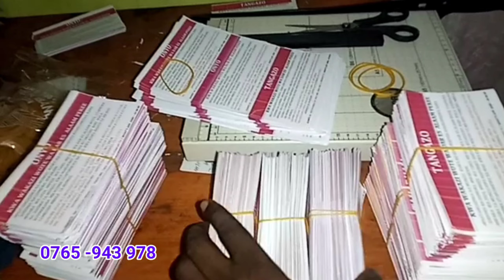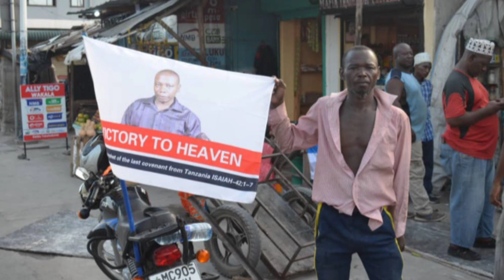KUMEKUCHA: APIGA SIMU KWA NABII BAADA YA MAFURIKO KUMBEBA/prophet moses return again from tanzania.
GOD ACCEPTS YOU SO MUCH FOR RECEIVING THIS MESSAGE.  KEEP SEARCHING MY BOOKS AND THERE IS A CONTINUING TESTIMONY FROM AWAY ABOUT THE KINGDOM OF GOD;
PROPHET BONIFACE VICTOR, IS A PROPHET FROM TANZANIA WHO RECEIVED THE GRACE OF GOD IN 2020. AND WAS TAKEN TO HEAVEN MORE THAN NINETY TIMES, AND STUDYED IN THE HEAVENLY BIBLE COLLEGE.

WHILE HE DOES DIFFERENT WORKS IN HEAVEN.  INCLUDING CARRYING PEOPLE'S BLESSINGS AND BRINGING THEM TO THE WORLD.  THEN HE WAS GIVEN A MESSAGE FROM THE LORD, REGARDING HIS RETURN.  THE SECOND RETURN OF JESUS.  IN THE YEAR 2666. AND THE END OF THE WORLD IN THE YEAR 2673.21
(DANIEL-12:6-7/11-12)

WITNESSING THE OPENING OF THE FOURTH SEAL IN 2021. {REVELATION-6:7-8} HE WAS GIVEN TO KNOW THE TIME OF THE END AND WARNINGS TO THE CHURCH.

THE PROPHET WHO ATE THE ROLL OF THE WORLD
THE PROPHET WHO FIGHTED THE SEVEN GODS OF THIS WORLD.  IE THE DRAGON OF THE WORLD.
HE IS AN APOSTLE WHO SIT IN THE BELLY OF DEATH FOR FIVE DAYS AND OVERCOME DEATH AND HELL FOR TWO THOUSAND AND TWENTY TWO YEARS.  AND GIVEN THE FLAG OF THE COUNTRY OF TANZANIA IN HEAVEN, AS A GIFT,

THE PROPHET WAS GIVEN A NEW NAME WHICH NO ONE KNEW,
THE PROPHET WAS GIVEN THE MORNING STAR.  AFTER WINNING ALL.  REVELATION-2;  17

THIS IS THE PROPHET BONIFACE IS AN OLD PROPHET, HE RETURNED TO THE WORLD FOR THE SECOND TIME WITH A SECRET NAME.  AND ESTABLISHING THE CHURCH OF RAPTURE SERVICE TANZANIA.

THIS BOOK IS BELIEVED AND TRUE, IN EVERYTHING YOU WILL HEAR AND READ IN THIS BOOK.  BECAUSE IT CAME FROM HEAVEN BY THE HAND OF GOD AND WAS PLANNED FOR THE PROPHET BONIFACE.  THE PROPHET BONIFACE WAS ALSO GIVEN THE BOOK OF REVELATION AS A GIFT FROM HEAVEN;  JULY -2020

THE PROPHET BONIFACE GETS A REWARD IN HEAVEN, A VICTORY MEDAL, ON MAY 17, 2023 AFTER BEING THE WINNER OF ALL.  amen
THIS IS PROPHET BONIFACE IS AN OLD PROPHET,
THE ONE WHO RETURNED TO THE WORLD FOR THE SECOND TIME WITH A SECRET NAME IS THE PROPHET MUSA. WHO CAME THE SECOND TIME AND YOU ARE READING HIS MESSAGE, THIS.  HIS NAME IS BONIFACE VICTOR.

DEUTELONOMY -34:10-12
10 Nor has a prophet risen in Israel like Moses, whom the Lord knew face to face;
 11 in all the signs and all the wonders, which the LORD sent him to do in the land of Egypt, to Pharaoh, and to all his servants, and to all his land;
12 and in the hand of all power, again in all the great terror, which Moses did in the eyes of all Israel.

AND NOW PROPHET MOSES IS BACK AGAIN, TALKING TO GOD FACE TO FACE FROM TANZANIA.

MOSES IS THE PROPHET OF THE LAST TESTAMENT FROM TANZANIA 2666. HIS NAME IS BONIFACE VICTOR.
 follow the book, get more information.

what's app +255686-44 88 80
Prophet of God - Boniface victor